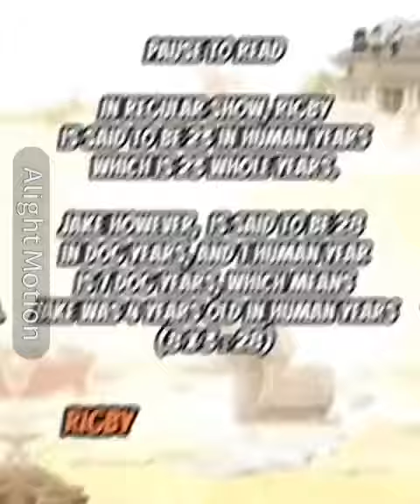Mordecai and Rigby vs Finn and Jake